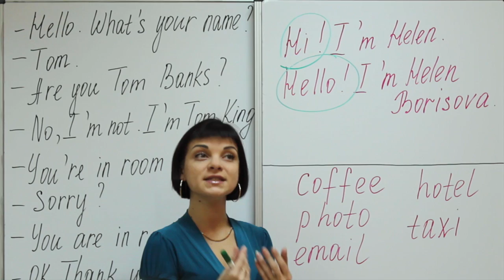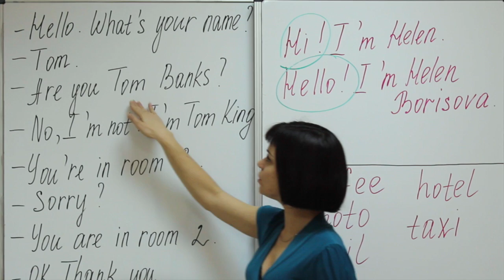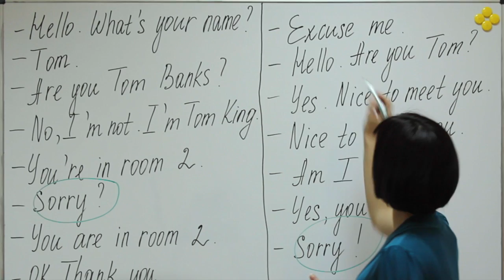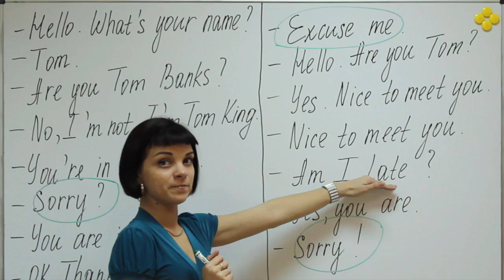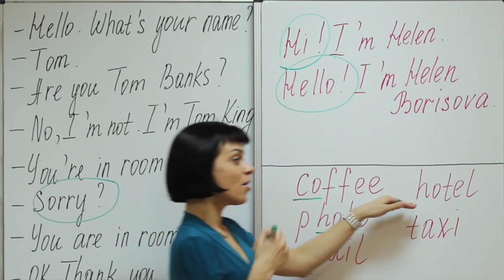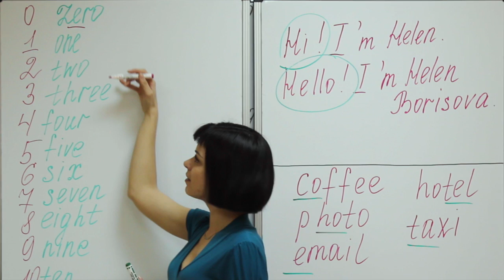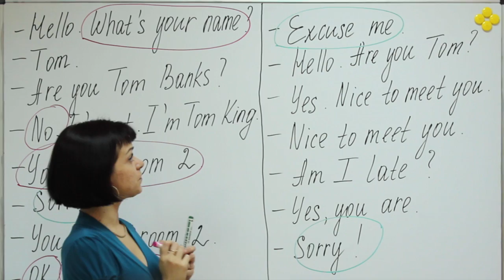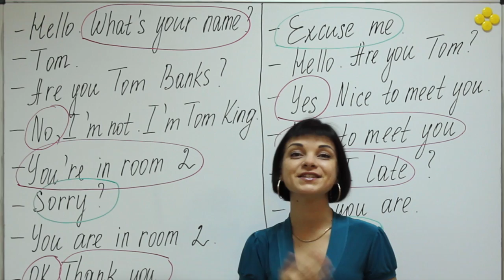Обучение английскому языку самостоятельно. Приветствие. Числительные.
Английский курс для начинающих. Приветствие. Числительные 0-10.
* На каждом уроке изучаются звуки английского языка (произношение) и множество новой лексики по различным темам.
1-й урок